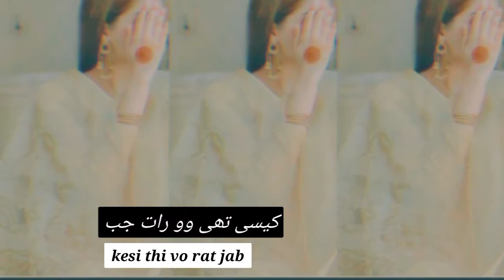💙💙HMSE PUCHO KI KESI THE VO RAT JB🥀🥀sadsongwhatsappstatus sadstatus Sanyakhan💙 sk status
song__hum se pucho ki kesi the vo rat jb 💔💔🥀
sad song watsappstatus 🌹🌹
love song watsapp status
Love poetry
sad poetry
sad song watsappstatus
love poetry 💙
sad poetry
Love status
sad status

hey friends walcome to my YOUTUBE CHANNEL ❤️